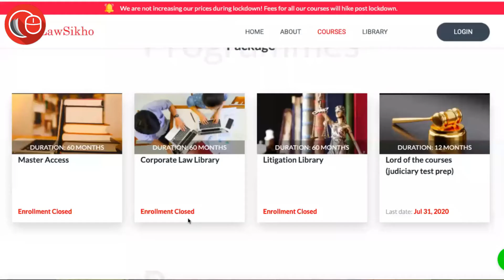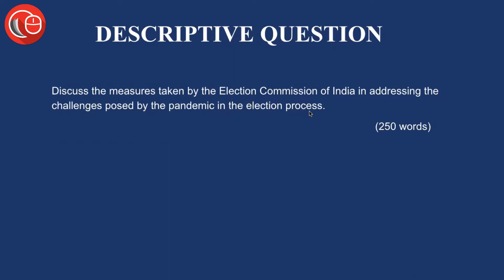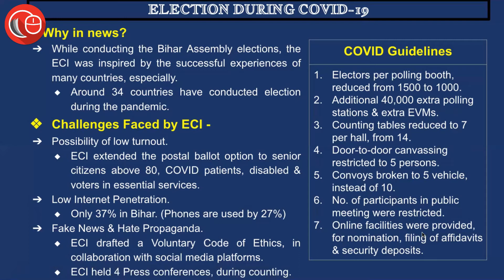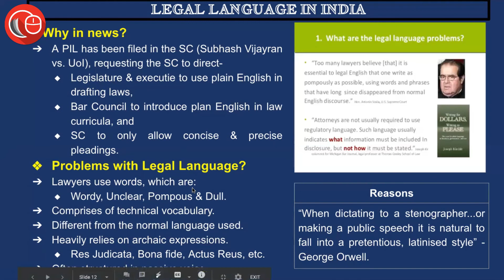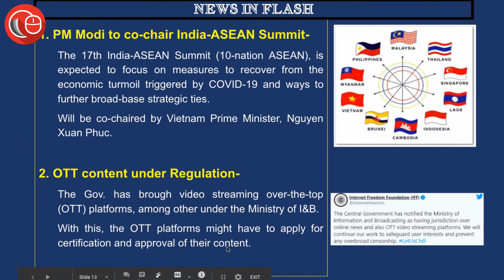Thorough newspaper analysis - 12 Nov 2020 | Current affairs for judicial service and law exam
1. Elections during COVID-19.
2. Problems of Legal Language in India.